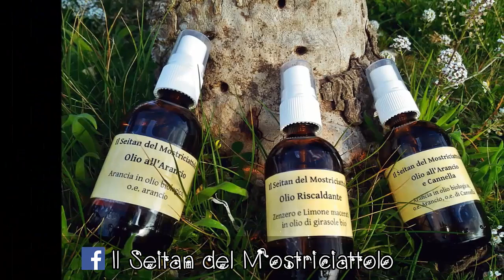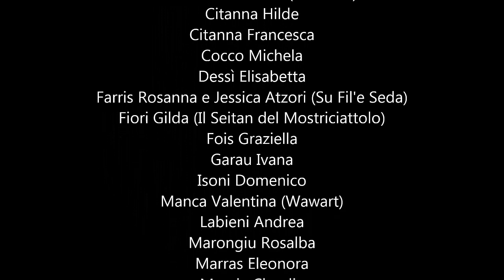Fatto per Bene 2017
L'Associazione Culturale Ricreativa "Sette Note e più" è lieta di invitarvi alla seconda edizione del Mercatino della Solidarietà natalizio: "Fatto per Bene".
Si tratta di un evento che consente a tutti i suoi partecipanti di poter contribuire, con l'acquisto delle opere handmade degli espositori, al sostegno del Pranzo di Natale della Mensa del Viandante dell'Opera Speciale San Lorenzo di Quartu Sant'Elena.
Nel video si possono intravedere alcuni dei manufatti presenti alla mostra, manufatti sapientemente realizzati con i materiali più disparati.

SI RINGRAZIANO:
Achenza Marzia
Bertolotti Manuela
Bruno Franca
Castangia Annalisa
Casula Maria Grazia (Graziella)
Citanna Hilde
Citanna Francesca
Cocco Michela
Dessì Elisabetta
Farris Rosanna e Jessica Atzori (Su Fil'e Seda)
Fiori Gilda (Il Seitan del Mostriciattolo)
Fois Graziella
Garau Ivana
Isoni Domenico
Manca Valentina (Wawart)
Labieni Andrea
Marongiu Rosalba
Marras Eleonora
Mascia Claudia
Melis Elena
Passera Francesca (KomaDori)
Perre Rina
Pes Susanna
Puxeddu Carla
Serra Susanna
Siddi Manuela
Uras Luciana
Zedda Claudia (ChrissolArt)
Zoccheddu Stefania

Pagina Facebook "Tutti a nanna. Le creazioni di Annalisa"